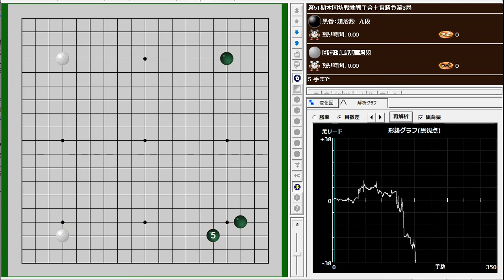No.63 趙治勲、本因坊戦10連覇の軌跡 第51期本因坊戦挑戦手合七番勝負第3局 1996-06-11 趙治勲(Chou Chikun) vs. 柳時熏(Ryu Si Hoon)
No.63 趙治勲、本因坊戦10連覇の軌跡
第51期本因坊戦挑戦手合七番勝負第3局 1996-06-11
趙治勲(Chou Chikun) vs. 柳時熏(Ryu Si Hoon)
komi:5.5　W+R

趙治勲(Chou Chikun)：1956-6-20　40才
柳時熏(Ryu Si Hoon)：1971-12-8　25才